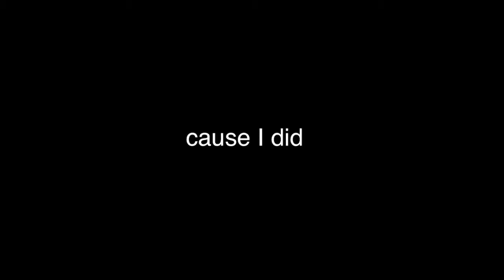living with dying.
minecraft